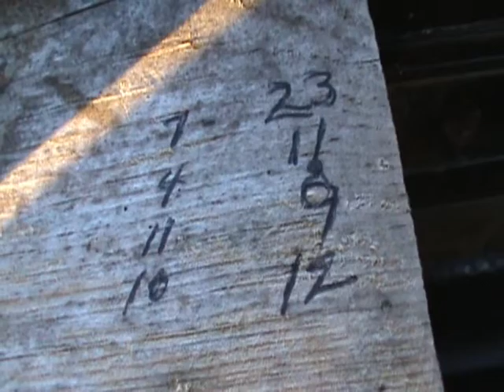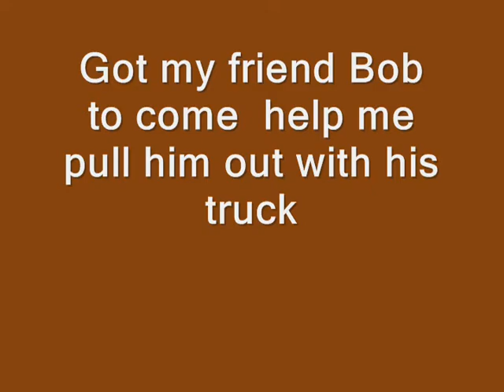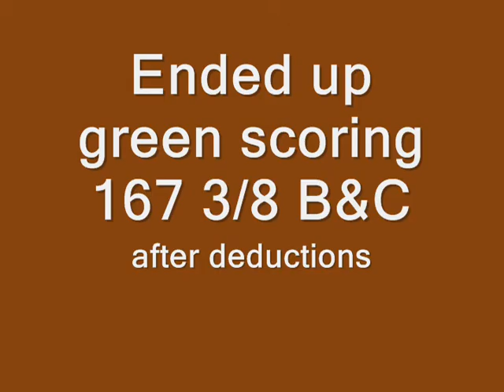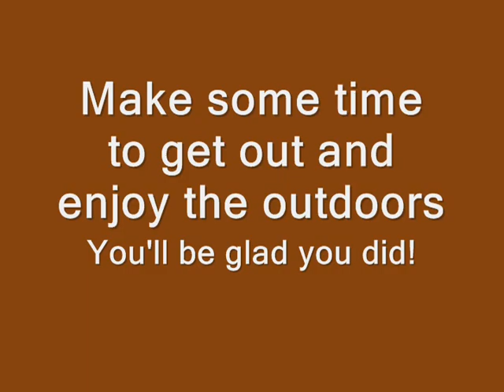The Ky Woodsman- Deer Hunt Day 2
Deer hunting day 2- Hoping to get a big buck so I stuck it out all day without a lunch and finally I called it a day a bit early, and wouldn't you know it... success on the way back to my truck! God is good!!!